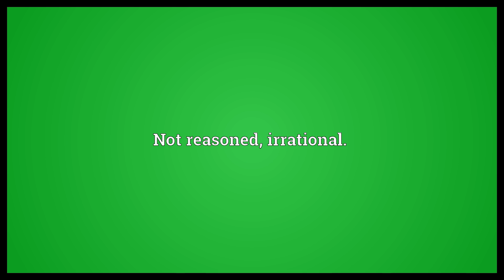Unreasoned Meaning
Video shows what unreasoned means. Not reasoned, irrational..  Unreasoned Meaning. How to pronounce, definition audio dictionary. How to say unreasoned. Powered by MaryTTS, Wiktionary